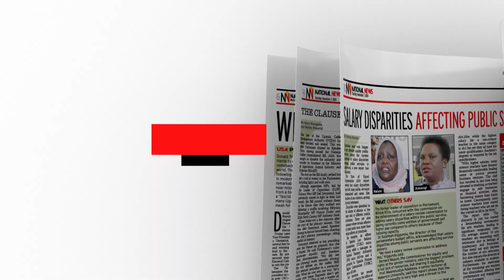In the New Vision November 07, 2024